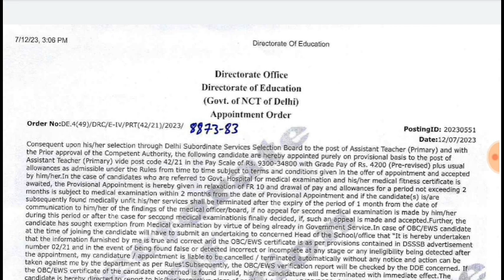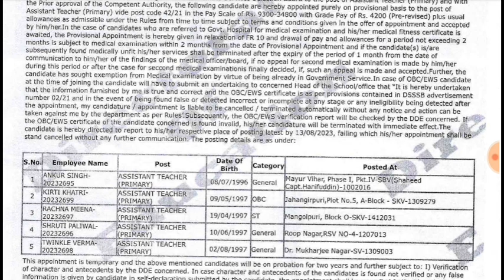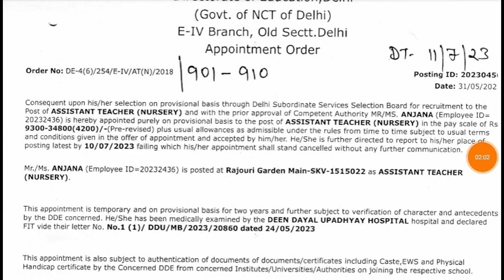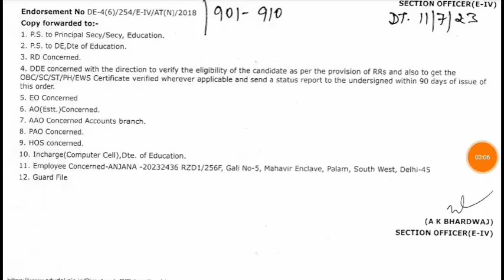DSSSB दिल्ली प्राथमिक शिक्षक भर्ती 2023|DSSSB TGT Vacancy out|DSSSB TGT PRT Teacher Vacancy 2023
दिल्ली PRT नई अतिथि शिक्षक भर्ती मैरिट सूची 👇👇
 DSSSB DoE Delhi New PRT marit list
link dounload below 👇👇💯

दिल्ली नई शिक्षक भर्ती 2023|Delhi PGT TGT PRT Teacher recruitment 2023|DSSSB doe Delhi Govt Teacher
DSSSB VACANCY 2023|DSSSB New result Cut-off Notice 2023|DSSSB Teacher VACANCY UPDATE
DSSSB_RESULT_Cut-off_2023

DSSSB TGT Recruitment NEW memo 2022|DSSSB doe TGT 2022 vacancy order